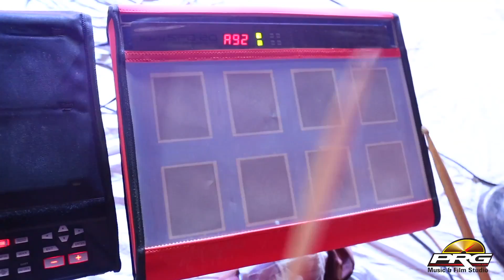लिलो लिलो घोड़लियो - Anil Sen का सबसे हिट बाबा का भजन | बाड़ा कल्ला लाइव 2019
एक शाम श्री हुक्मरामजी सियाग भोमियाजी के नाम
भव्य जागरण :
धाम /गांव  : बाड़ा कल्ला | तहसील पीपाड़ शहर ,जोधपुर

♪ Bhajan : Lilo Lilo Ghodliyo
♪ Album : BADA LIVE 2019 PRG
♪ SINGER - ANIL SEN
♪ Category : Devotional
♪ Sub Category : Bhomiyaji Maharaj